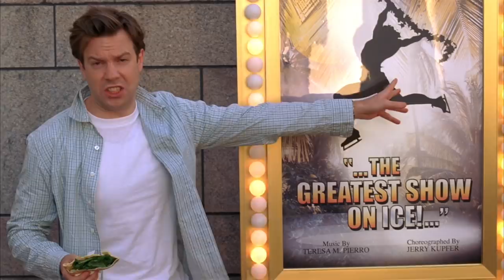The Best Of Jason Sudeikis | 30 Rock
You'll always have Cleveland, Floyd.